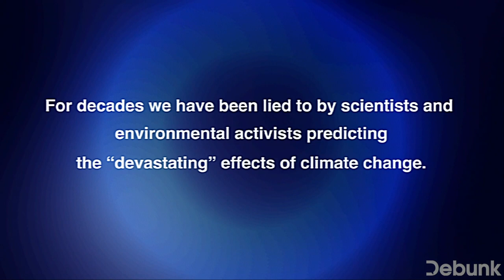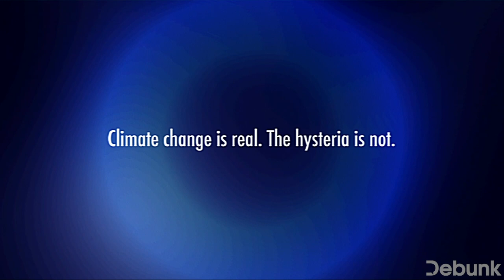Top 5 climate change FAILS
Some climate change predictions have failed harder than others. So we put together a list of our top 5 fails of climate change predictions. From Leo DiCaprio misunderstanding chinook winds to drowning polar bears.

We feel great responsibility to protect our beautiful country and our future. We strive to be part of the change that educates and informs the public on what's really going on today, in an effort to create better policies for tomorrow.